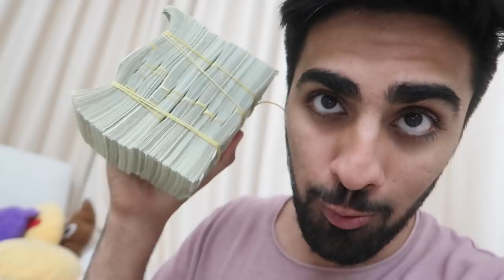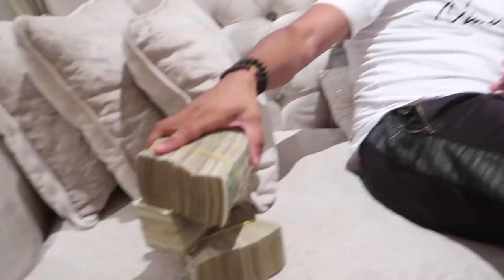People react to my $10,000 Suit !!!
Today I pranked my friend naz telling him to find me a girlfriend ..